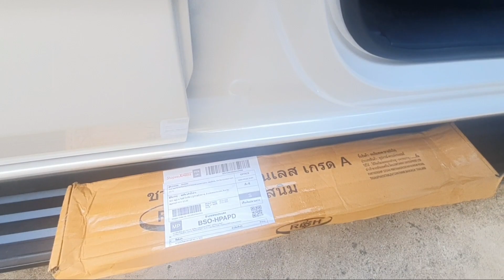Mu-x Active ติดตั้ง สคับเพลส ชายบันได สเตนเลส ติดแล้าเป็นไง มาดูกัน